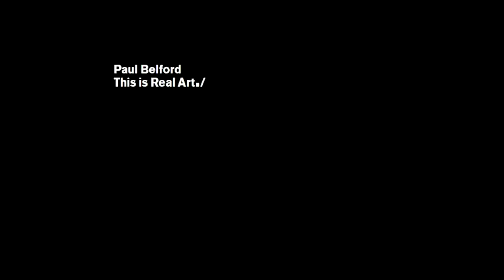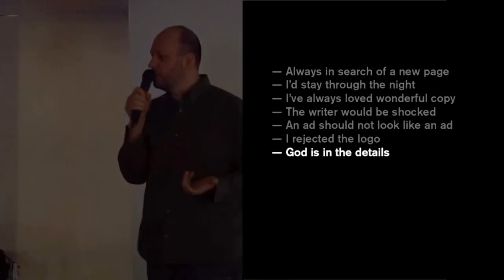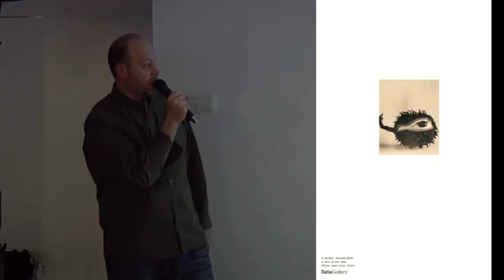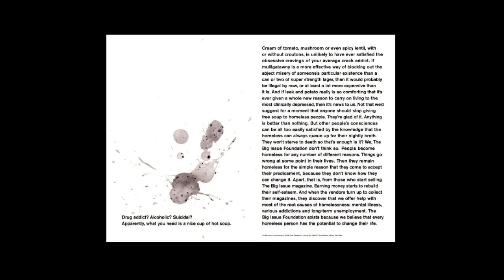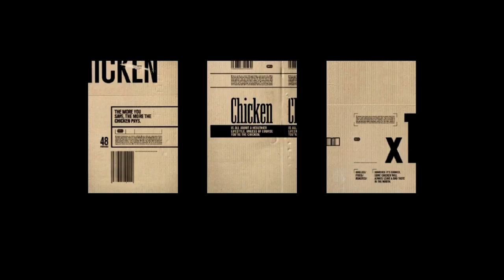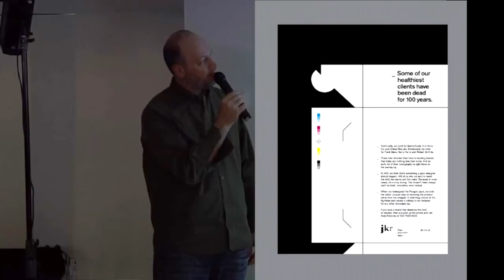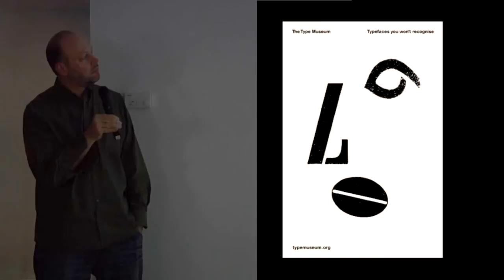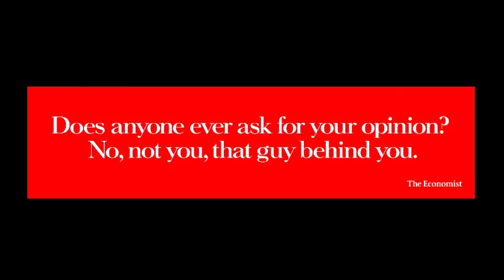Пол Белфорд: «Арт-дирекшен, который превращает рекламу в искусство»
Это лекция, которую прочитал на «Кухне BBDO» бывший креативный директор AMV BBDO, а ныне основатель и креативный директор агентства This is real art Пол Белфорд.
Он также показывал уникальное архивное интервью легенды мировой рекламы Гельмута Крона. Эта видеозапись для Пола — неиссякаемый источник вдохновения. Зато с удовольствием поделимся с вами ключевыми выдержками из его 30-минутного монолога и комментариями к ним Пола Белфорда